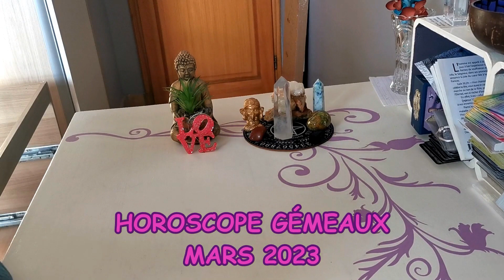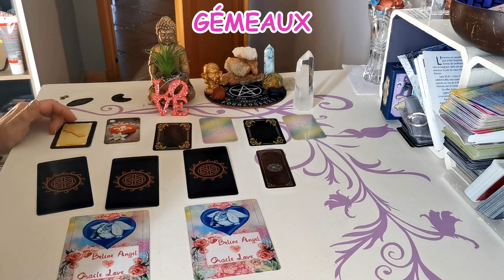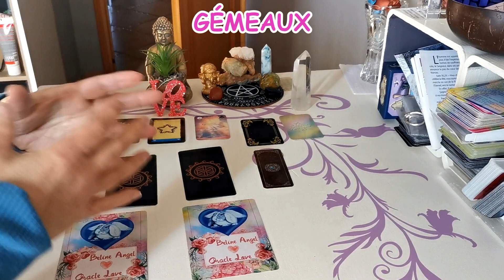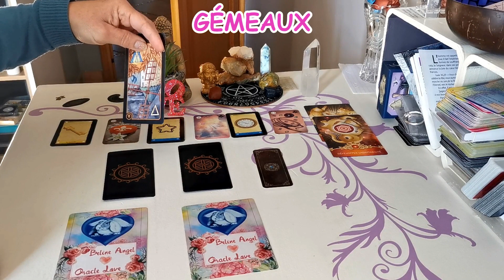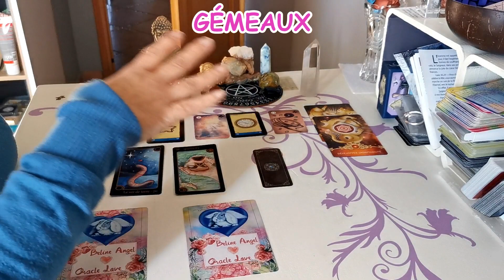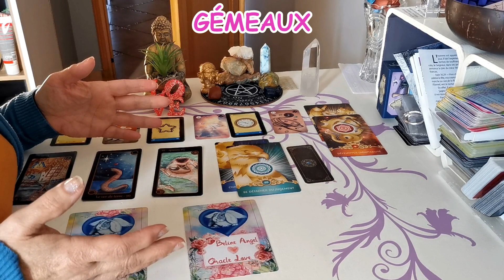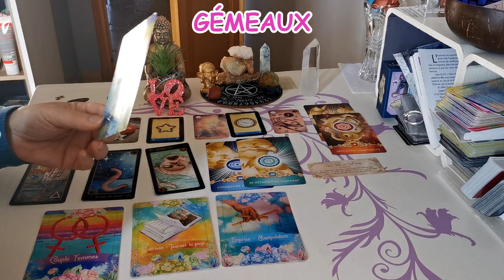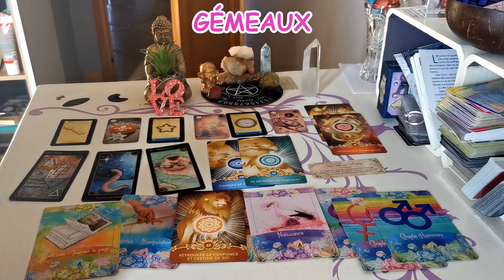GÉMEAUX Mars 2023 Réussite succès par rapport a des ennuis et tourment et on tourne la page du passé